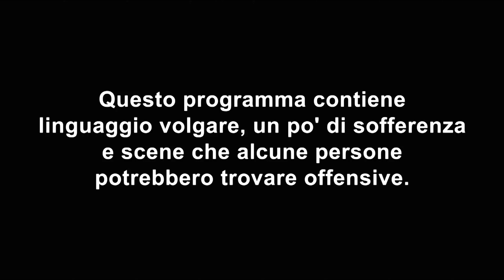DAYZ | Disaster Engagement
📺 FIRE COMANDO 📺
00:00 intro
00:14 Pattugliamento
01:45 Avvistamento contatto
02:40 Rapina
04:00 Figura di.
CREDITS ™️ ®️ ©️